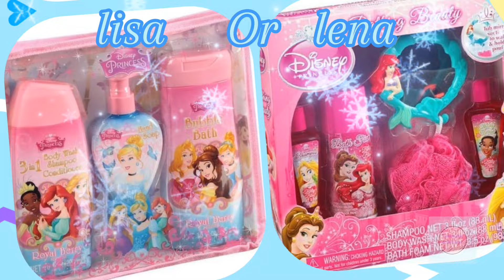Lisa Or Lena|choose your Cosmetics|Lisa vs Lena makeup|Cosmetic for girls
Video about cosmetics 💄. Choose your favourite cosmetics.Beauty products. Write your answer in the comments ✅